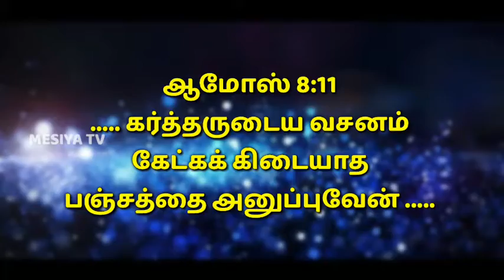20/06/2021 || Panithuligal ||பனித்துளிகள் || நாவின்‌ நரம்பின்‌ உணர்ச்சி || Promise Words | MESIYA TV